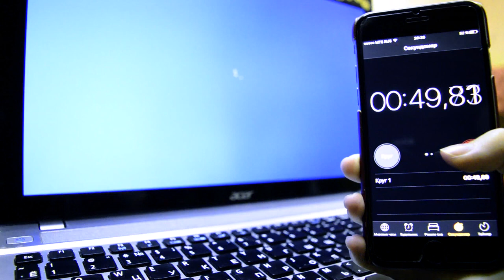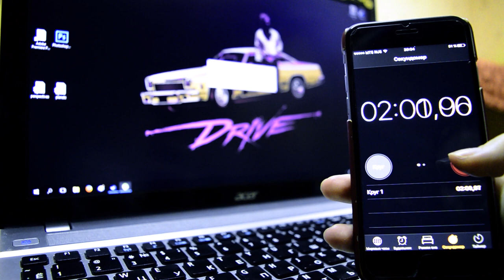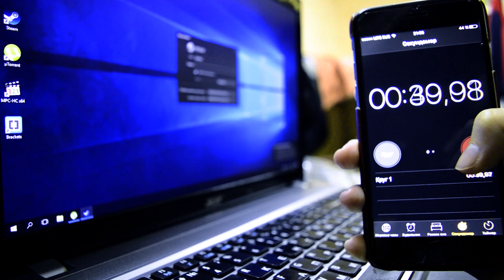Замена HDD на твердотельный накопитель SSD на ноутбуке Acer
Замена в ноутбуке HDD диска на SSD.
Ноутбук: Acer Aspire V3-571G
SSD диск: Kingston UV400